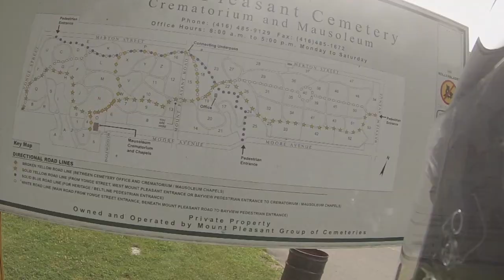I get lost in a Cemetery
I got lost in a cemetery.